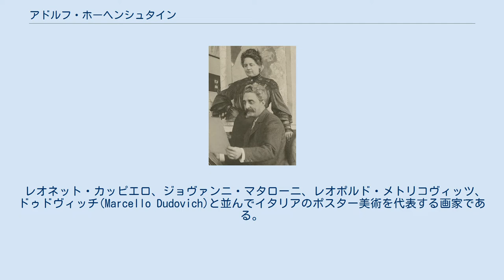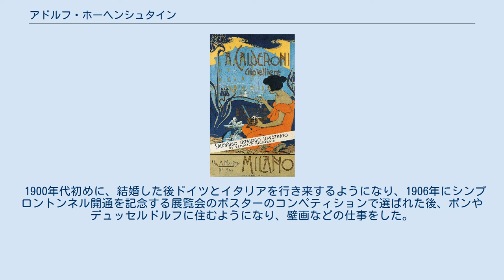アドルフ・ホーヘンシュタイン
アドルフ・ホーヘンシュタイン（Adolf (Adolfo) Hohenstein、1854年3月18日 - 1928年4月12日）はドイツ人の両親を持つ、イラストレーター、ポスター画家である。
イタリアでの活躍し、イタリアではファーストネームはアドルフォ(Adolfo)とした。
 レオネット・カッピエロ、ジョヴァンニ・マタローニ、レオポルド・メトリコヴィッツ、ドゥドヴィッチ(Marcello Dudovich)と並んでイタリアのポスター美術を代表する画家である。
 ロシアのサンクトペテルブルクでドイツ人の両親から生まれた。
父親は森林技術者で、家族は様々な国に住んだ。
ウィーンの学校を卒業し、インドを旅し、インドの上流階級の邸の装飾の仕事をした。
1879年からイタリアのミラノに住み、スカラ座や他の劇場で舞台デザインや衣装デザインの仕事をした。
 音楽出版でも知られるミラノの出版会社リコルディのオーナー、ジューリオ・リコルディと出会い、リコルディの工房で働くようになり、劇場の『ラ・ボエーム』や『トスカ』の公演のポスターや食品会社のカンパリやブイトーニ、新聞社「コリエーレ・デラ・セラ」の広告ポスターを製作し、多数の絵葉書や、楽譜の表紙などもデザインした。
劇場の舞台デザインの仕事も続けた。
 1900年代初めに、結婚した後ドイツとイタリアを行き来するようになり、1906年にシンプロントンネル開通を記念する展覧会のポスターのコンペティションで選ばれた後、ボンやデュッセルドルフに住むようになり、壁画などの仕事をした。
ボンで死去した。